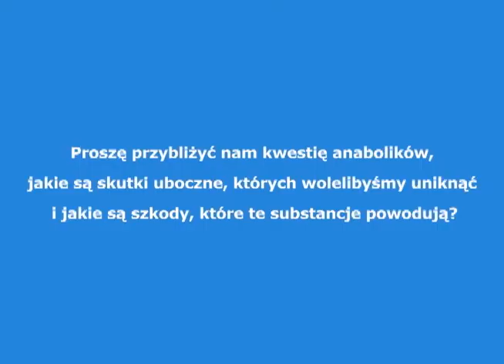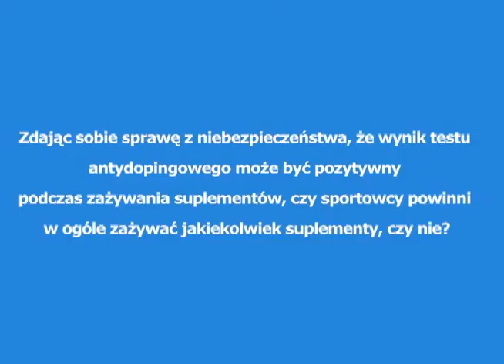Akademia Trenerska: Dr Maria Kristina Parr